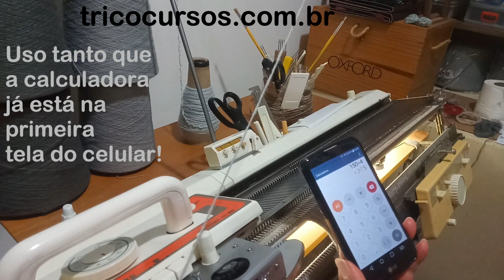40 – Dicas para que você, mesmo sem ter frontura, possa economizar tudo: fio, tempo e dinheiro.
Mesmo que você não se preocupe com o volume (quantidade) de sua produção, você pode, sim, fazer um bom tricô comercial mesmo tendo apenas a máquina. Inteligência, boas ideias, capricho e boa técnica. Adote a simplicidade como sua marca (isso aumenta a produtividade) e privilegie a qualidade de acabamentos e costuras. Suas clientes vão gostar. Aqui uma boa dica para economizar muito fio (e dinheiro!).
Alunas Tricocursos: veja dicas importantes para peças simples e belíssimas no item IDEIAS do site de apoio avançado. Inspire-se ali pois são centenas de boas ideias para alimentar a sua criatividade.

📛Seja aluna tricocursos e aprenda tecer peças perfeitas em tricô a máquina, com independência e criatividade. Descubra aqui mais informações

Já é aluna tricocursos? Acesse sua área exclusiva com as videoaulas e atendimento digital por Whatsapp e Telegram

Quer comprar uma máquina? Conheça os modelos mais populares de máquinas de tricô do Brasil

Tem uma máquina de tricô em casa com defeito? Encontre a assistência técnica mais próxima

Precisa de fios? Conheça as lojas que enviam fios para todo o Brasil

COMPARTILHE e CONTRIBUA para o CRESCIMENTO do CANAL👊🏻

Conteúdos do canal:
tricô a máquina, tricô, dicas de tricô, como tecer roupas em tricô, manutenção de máquinas de tricô, tudo sobre máquinas de tricô, dicas de tricô à máquina, dicas para a tricoteira.

00:00 – Início
00:41 – Ganho de fio/barra 3x1 fresquinha
02:25 – A ideia mais invernal
02:56 – Uma barra muito interessante
07:09 – Remalhar. Delícia!
09:29 – Fazendo uma conta simples
11:36 – Outras continhas
15:02 – Regulagens